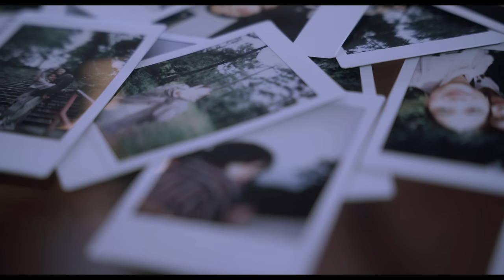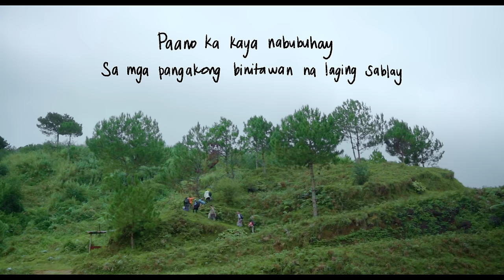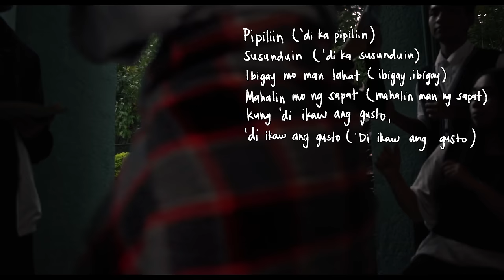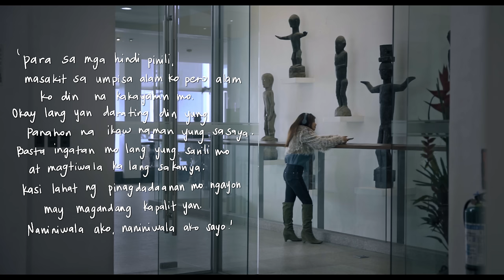Arthur Miguel - Pasahili (para sa hindi pinili) (Official Lyric Video)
Official Lyric Video of “Pasahili (para sa hindi pinili)” by Arthur Miguel

Pasahili The Album out on October 26.

Lyrics

Ilang kanta pa ba ang aawitin mo?
Ilang libro pa ba ang tatapusin mo?
Alas dose ng umaga
Nakahiga sa kama
Naghihintay ka lamang sa wala

Hindi ka ba napapagod sinta?
Ginawa mo naman ang lahat
Wala pa rin talaga
Hanggang saan kaya ang kaya?
Hanggang kailan aasa?
Kahit alam mong ‘di ka niya

Pipiliin
Susunduin
Ibigay mo man lahat
Mahalin mo ng sapat
kung ‘di ikaw ang gusto
‘Di ikaw ang gusto

Wag pilitin
Ang ‘di para sa’tin
Tanggapin mo ang lahat
Mabigat o magaan
Dahil kung para sayo,
Para sayo

Paano ka kaya nabubuhay?
Sa mga pangakong binitawan na laging sablay
At sa pag-ibig na ‘di tama
Paninindigan nga ba?
Paano umaasa kung wala namang mapapala

Tignan sarili mo
Yan ba talaga ang ‘yong gusto?
Luha dito pati doon
Puso’y di na naghilom

Tunay na pag-ibig
Ang minimithi
kalimutan mo na
Dahil alam mong di ka

Pipiliin
(Di ka pipiliin)
Susunduin
(‘Di ka susunduin)

Wag pilitin
(‘Wag na pang ipilit)
(Tanggapin, tanggapin)
Mabigat o magaan
(Mabigat o magaan)
(Para sayo)
Para sayo

“Para sa mga hindi pinili,
Masakit sa umpisa alam ko
Pero alam ko din na kakayanin mo
Okay lang yan
Darating din yung panahon na ikaw naman yung sasaya.
Basta lagi mong ingatan yung sarili mo at magtiwala ka lang sakanya.
Kasi lahat ng pinagdadaanan mo ngayon may magandang kapalit yan.
Naniniwala ako, naniniwala ako sayo.”

Starring
Ammin Acha-Ur
Gabby Padilla
Gio Gahol
Soliman Cruz

Video Team
Written & directed by Dean Colin Marcial
Produced by Giullienne Sanchez
Cinematography by Handiong Kapuno
Color by Aliona Silva
Wardrobe & style by Joamar John Canosa
Hair & makeup by Christoper Lazaro
Productions assistants Jully Astudillo, Maria Isabelle, Darryl Valdez
Catering by Melanie Mirabueno

Music Production
Music & Lyrics by Arthur Miguel
Produced by Shadiel Chan
Mastered by Jan Aries Agadier Fuertez
Keys by Jan Danielle Gurion
Guitars by Abner Q. Badua
Bass by Jonathan Jabez R. Lopez
Drums by Olúwatóbilóba S. Omójolà

Sarah Ismail
Kelley Mangahas
Jam Rances
Celine Ferros
Rem Brofar
Nicole De Jesus
Patrica Paredes
Neil Dimapilas

Mountain Lodge
Masquit Family
Giraffe Boutique Hotel
Mangiamo Restorante & Pizzeria
Bencab Museum
Reality MM Studio
23 Sampaguita Artists Collective
Shara Jade Quimpo
Christine Lim Dela Peña